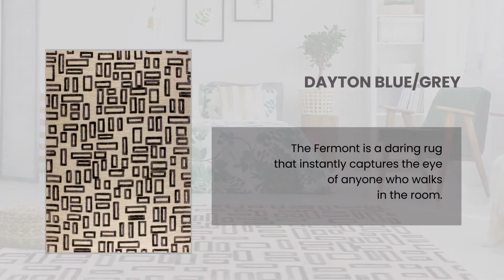Wako Collection Hand-Tufted Area Rugs | Area Rug Wholesaler | Mat The Basics Rug Manufacturer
High and low textures showcase the combination of fine New Zealand wool and bamboo viscose in this stunning collection of flat weaver rugs. Master artisans carefully create tight, intricate patterns with the bamboo viscose within the loom as they are weaving in order to add depth and shine to these designs.
For Our More Collection Videos:-

Brand overview

MAT THE BASICS under the Flagship of M A Trading Inc which is a 79-year-old Area Rug Manufacturer operating worldwide & specializes in Designing, Manufacturing, and Selling a wide variety of innovative designer rugs. A Heritage of Craftsmanship & Design Innovation Since 1942.

🌎 17727 South Susana Road, E Rancho Dominguez, CA 90221, USA

You can also open a trade account by registering with us 🌐